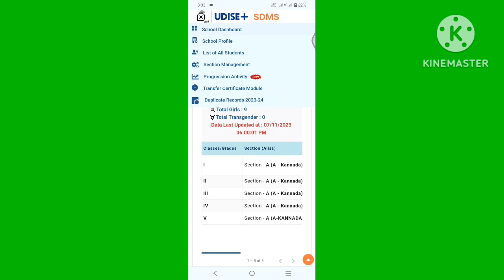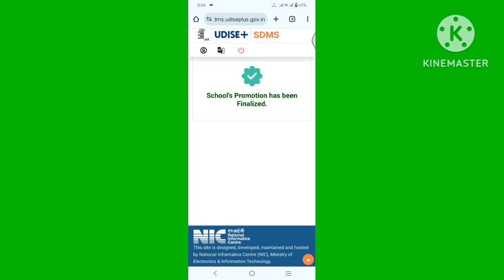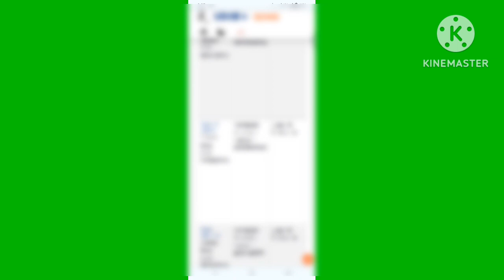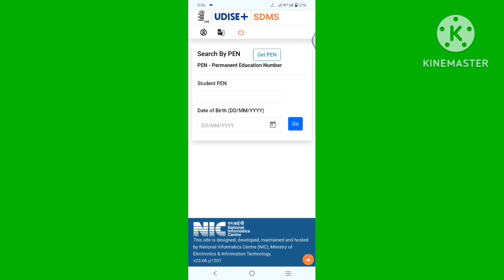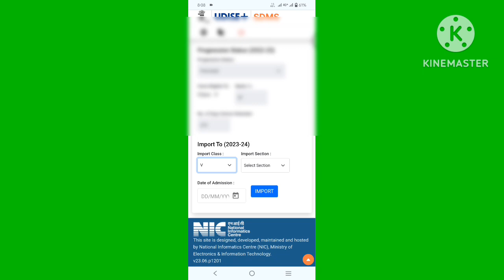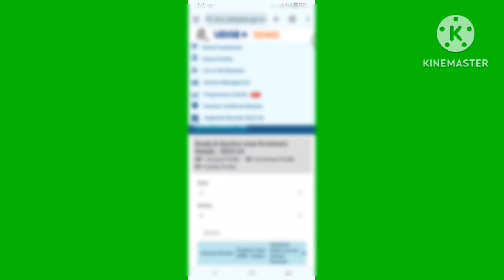How to Readmission The Students Who Mistakenly Left out Tc Through import module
Hai every one in this video I explained about how to readmission the students who mistakenly tc left out from our school through import module of mhrd udise plus